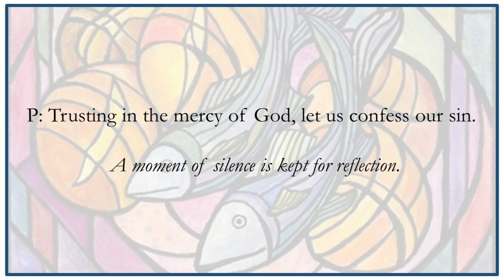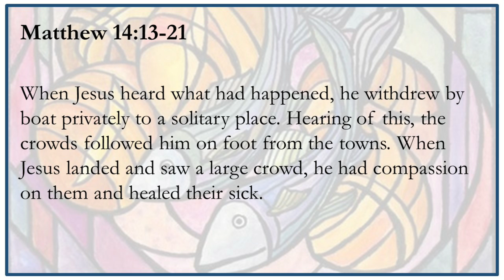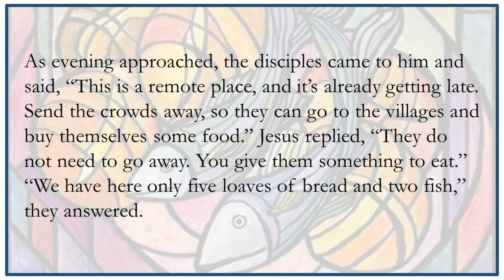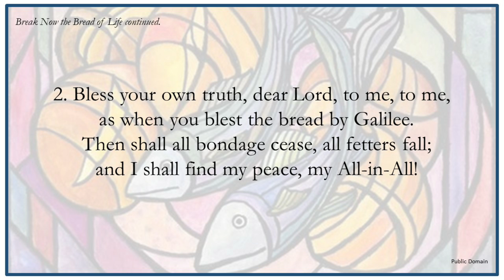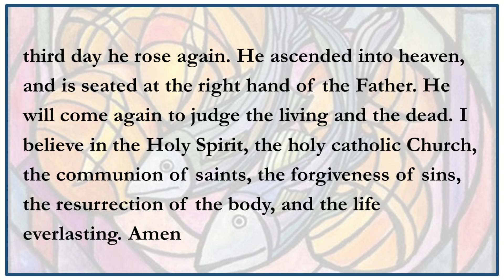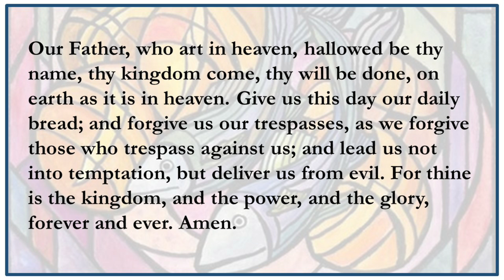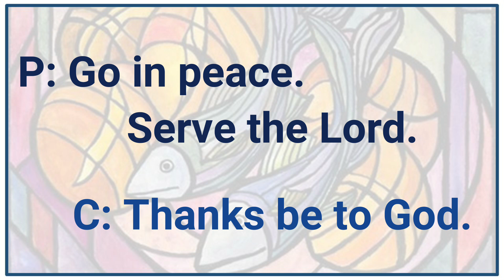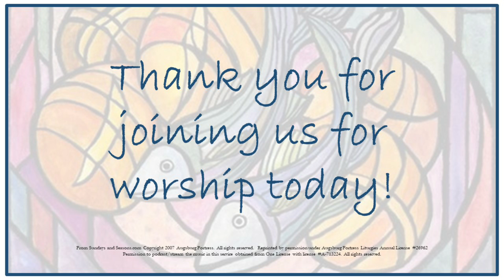9 Pentecost August 2